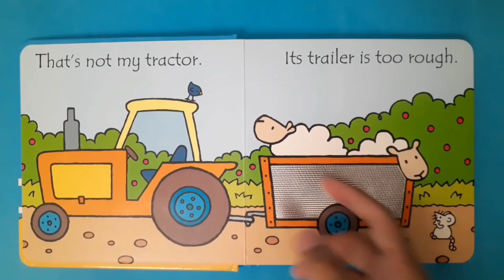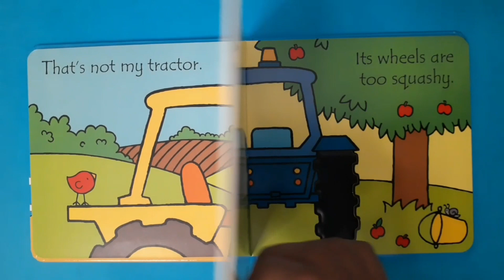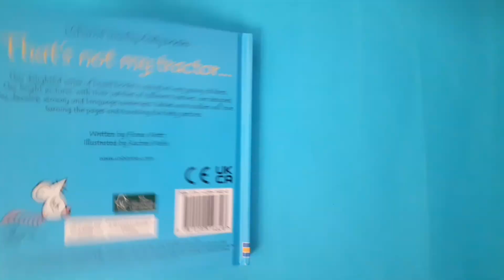That's not my tractor || Touchy feely book for babies and kids || Read aloud storybook for children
That's not my tractor | touchy feely book for babies and kids | Read aloud story book for children
GoldenBee 🐝